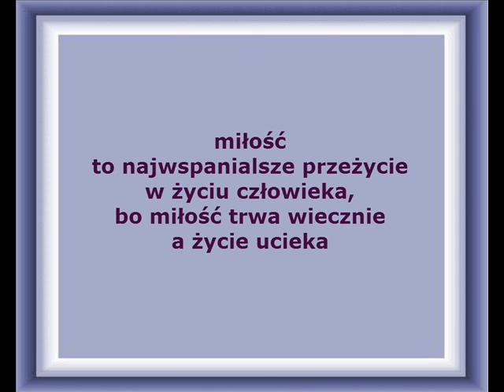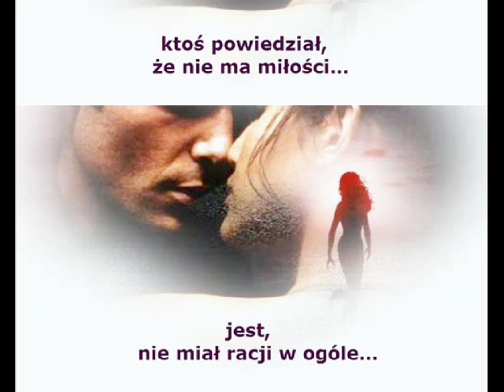Miłość to prosta sprawa